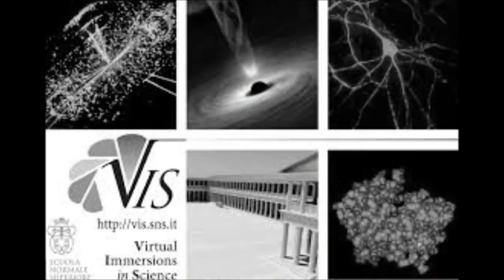Video intervista al Dott Gimmi Ratto: perchè la biofisica?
Chiediamo al Dott Gimmi Ratto del NEST-CNR di Pisa perchè abbia scelto la biofisica, quale sia stata la sua scoperta più emozionante, e come la ricerca di biofisica ci migliorerà la vita.